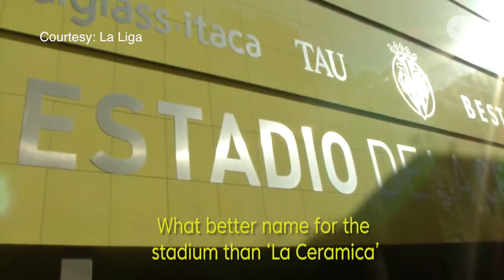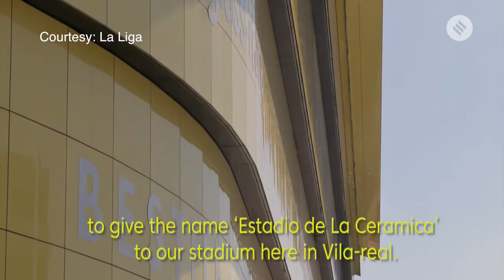La Liga 2019: Everything you need to know about Estadio De La Ceramica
Located just 60 Kilometers from Valencia, Villarreal is one of the most important towns in a region dedicated to the pottery industry. Fernando Roig Alfonso, Villarreal C.F' s President, talks about the pride felt by the small town whenever their team play with the big boys in La Liga at Estadio De La Ceramica.

🡆 La Liga 2019: What does it feel like to play in Europe's biggest stadium - Camp Nou?